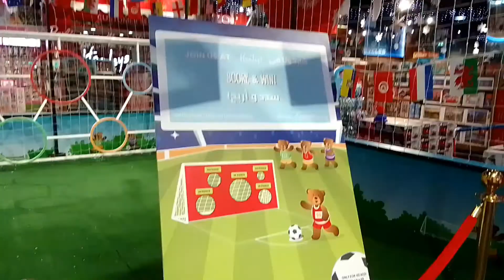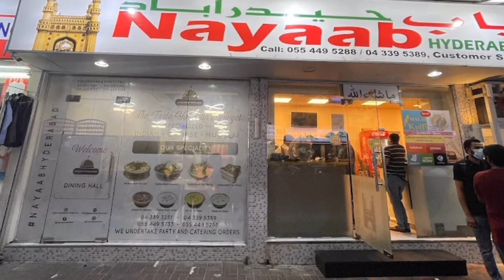Day Out with Hubby & Friends Burj Khalifa Dubai Mall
The Dubai Mall is a shopping mall in Dubai. It is the second largest mall in the world after the Iran Mall by total land area, and the 26th-largest shopping mall in the world by gross leasable area, tying with West Edmonton Mall and Fashion Island —both of which are older than it. It has a total retail floor area of 502,000 square metres. Located in Dubai, United Arab Emirates, it is part of the 20-billion-dollar Downtown complex adjacent to the iconic Burj Khalifa, and includes over 1,200 shops. In 2011, it was the most visited building on the planet, attracting over 54 million visitors each year. Twice delayed, Dubai Mall opened on 4 November 2008, with about 1000 retailers, marking the world's second largest-ever mall opening in retail history behind West Edmonton Mall. However, it does not have the most gross leasable space, and is surpassed in that category by nineteen malls including the New South China Mall, which is the world's second-largest, Golden Resources Mall, SM City North Edsa, and SM Mall of Asia...

📍DUBAI MALL - The Dubai Mall
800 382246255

📍NAYAAB HYDERABADI - Nayaab Hyderabad Restaurant